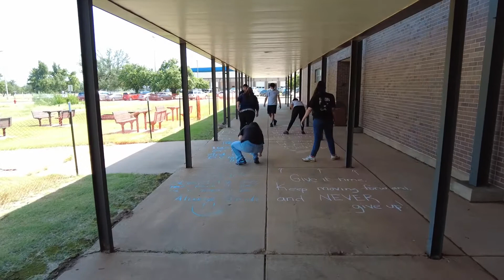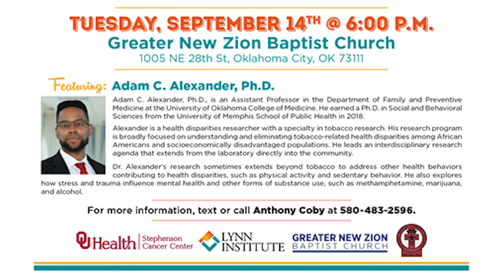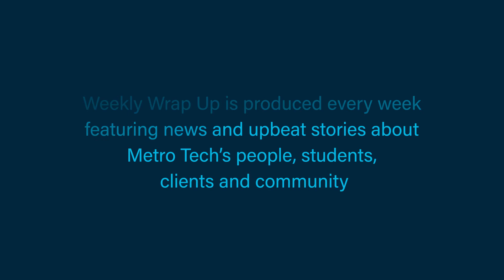Weekly Wrap up 09102021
In today’s Weekly Wrap Up we meet Megan Huffman our student of the week.

September is suicide prevention month and students from across the district took to the sidewalks around campus to write encouraging messages in chalk.

The Lynn Institute is hosting events addressing the health needs of men in the era of COVID-19 and National Prostate Cancer Awareness Month.

Special thanks go out to everyone who donated blood on Tuesday at the OBI blood drive.